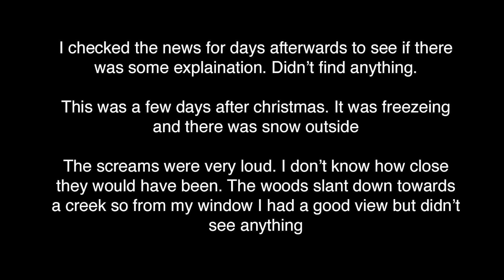unexplained screaming coming from the woods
Can anyone make out what she's saying? I hear what sounds like a different voice saying "where are you?" at one point but the rest could be anything

google maps view of area

I live in Virginia suburbs near Washington DC
I recorded this around 2am in December 2014 coming from the woods behind my house. the screaming went on for a while but stopped pretty soon after I recorded this part of it. I checked the news for a few days to see if there was anything like assault/robbery/escaped crazy person that would have warranted screaming in the middle of the woods at night but i found nothing.